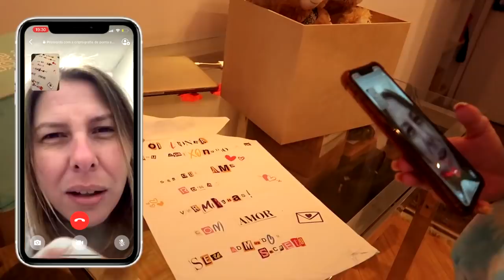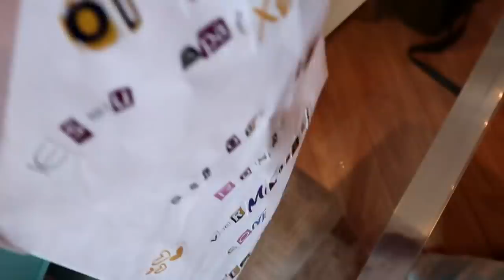ADMIRADOR SECRETO FOI NA MINHA CASA!! (ESTOU COM MEDO)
Um admirador secreto foi na minha casa e deixou uma caixa cheia de presentes.
Preciso descobrir quem foi pois estou com muito medo dessa história..